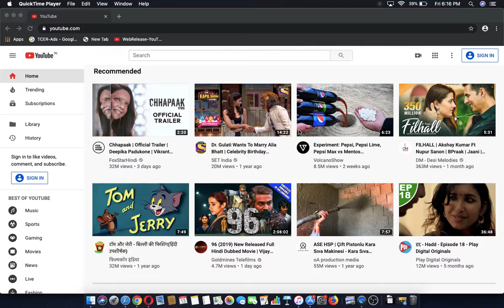Test_annotation_19feb 2020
upload_defaults